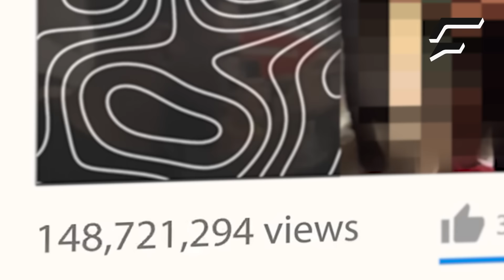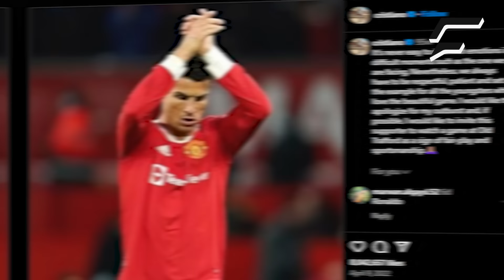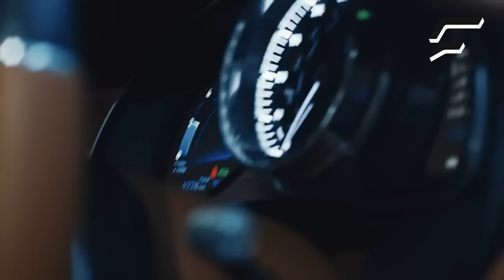10 Times Ronaldo SHOCKED The World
10 Times Ronaldo SHOCKED The World
In this video we go through the crazy moments when Ronaldo shocked the world.